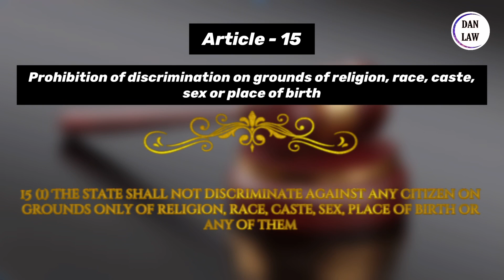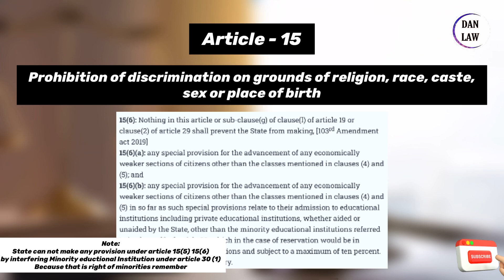Article 15 Of the Constitution | Prohibition on discrimination | quick revision